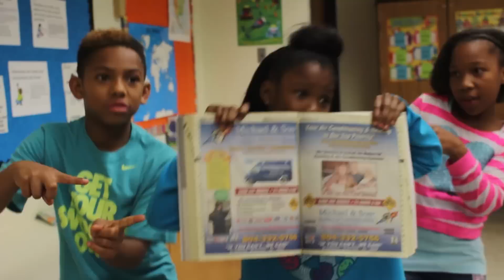Jingle Jam - Michael & Son Jingle Video Contest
Hopkins Elementary students participated in Michael & Sons video jingle contest.  Good luck to our students and our school!